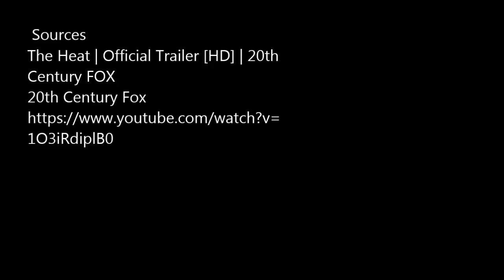FilmFriday: The Heat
Adam looks at the 2013 Melissa McCarthy/Sandra Bullock buddy cop movie, The Heat, streaming now on Shomi